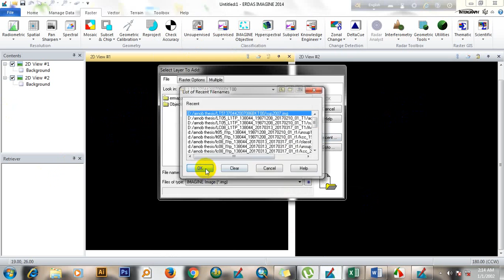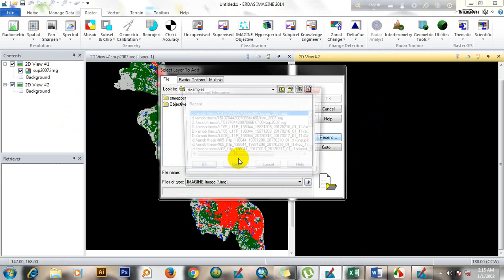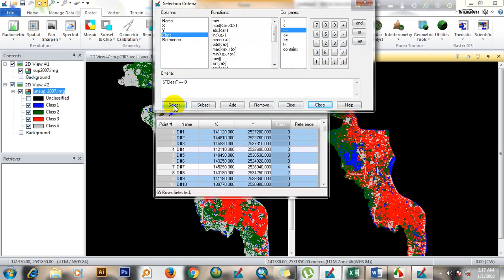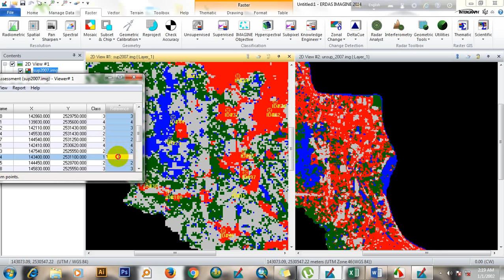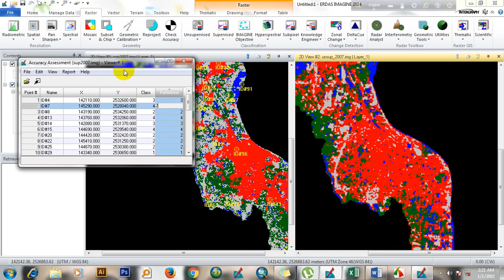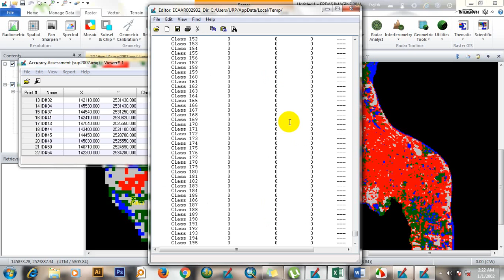30 Acuuracy Assessment Via ERDAS Imagine 2014 Easy Way YouTube